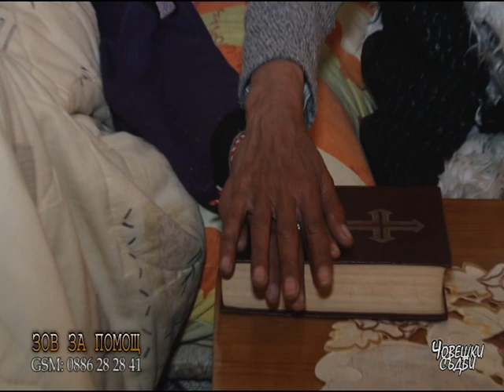ЗОВ ЗА ПОМОЩ